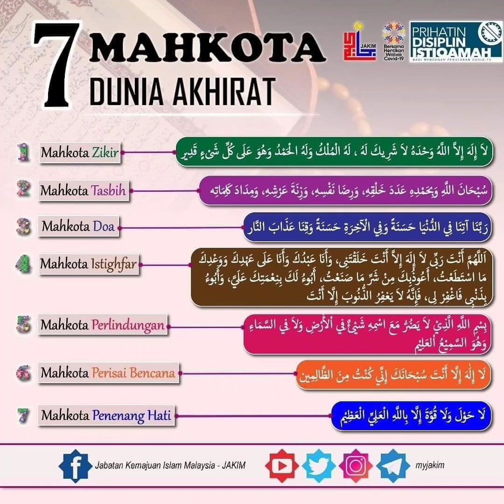7 MAHKOTA DUNIA AKHIRAT